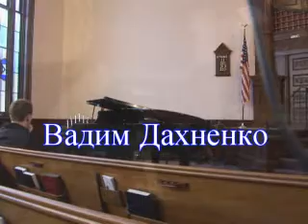Прости - Вадим Дахненко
ВадимДахненко родился в атеистической семье. С юных лет он стал звездой советской эстрады. Он свидетельствует о своем обращении к Богу и о полном развороте своей жизни.

Грех, сжигал огнем душу мою
Смерть, стоял пред нею я в строю
Ты,открыл мне мир своей любви
Я понял жизнь-лишь Ты
И кровью все грехи омыл,грехи омыл

Припев:

Прости, за то, что Ты меня искал
Прости, что я не слышал и страдал
Прости, за песни и за стихи
Что были спеты во грехах, прости

Смерть, увидел свет я пред собой
Мир, какой прекрасный мир с собой
Ты, дал радость жизни на земле
Теперь Христос живет во мне
И в каждом дне иду к Тебе,
Мой Бог, к Тебе.

Грех, теперь не властен надо мной
Смерть мне не страшна,ведь я с Тобой
Ты, разрушил узы смерти, зла
Воскрес, вознесся в небеса
Взял все грехи и спас меня
Ты спас меня.

The First Baptist Chruch
536 Union Street